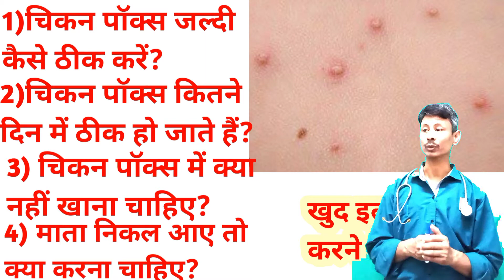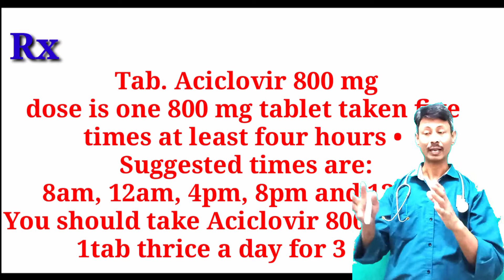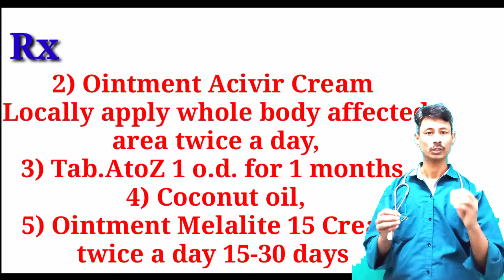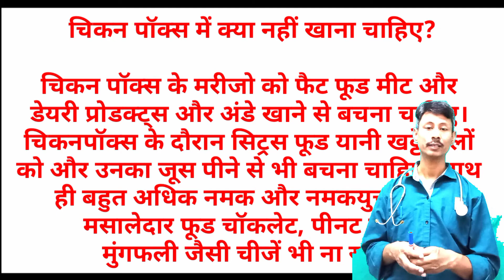Chicken pox medicine | Chicken pox ke daag kaise mitaye | Chicken pox kaise thik hota hai हिंदी में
नमस्ते सभी दोस्तों को, आज के बीडीओ में चेचक या chicken pox कैसे ठीक होते हैं संपूर्ण जानकारी दी गई है। @janhitmeinjaari9064 @TesIaNewsOfficiaI @LoveIndia-jx4zq

Viral topics covered

what is chicken pox?

Viral video topics

1) Most popular useful video
2) 2nd popular useful video
3) 3rd popular useful video